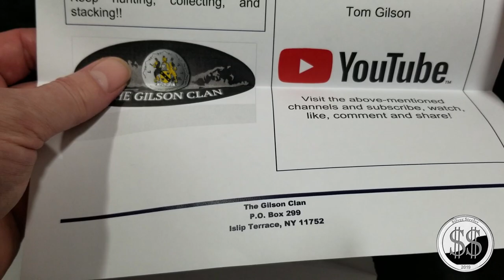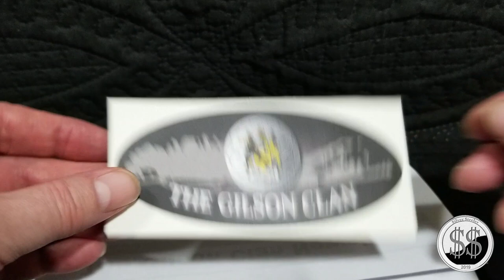Mail Call Samantha Gilson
Samantha Gilson and the Gilson Clan.